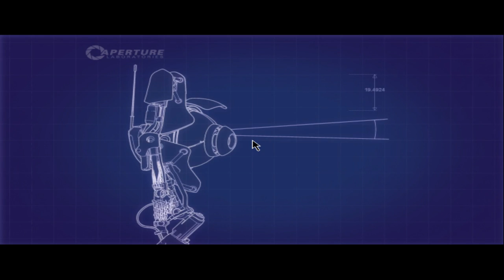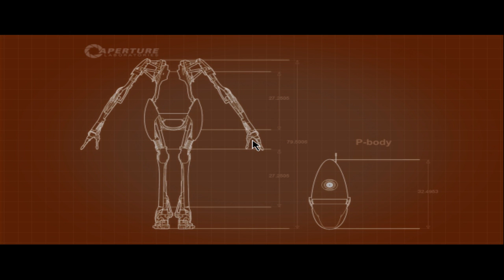Screen1you & L4R Play: Portal 2 -Part 1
Screen1you & L4R-The-Defective play some good old fasion Portal 2!
Watch as they walk blindly into stupid, unsolvable problems, and brace your selfs, for their internet connections.
-Screen1you